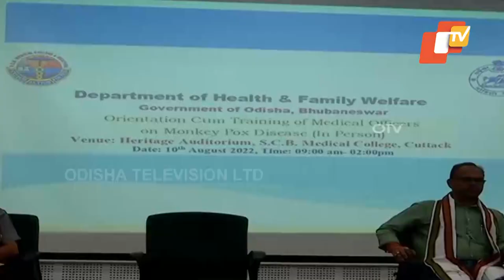Orientation programme for 200 doctors in Odisha on Monkey Pox disease conducted in Cuttack